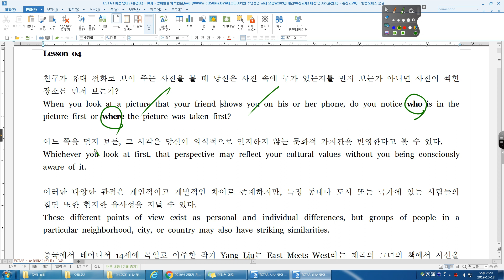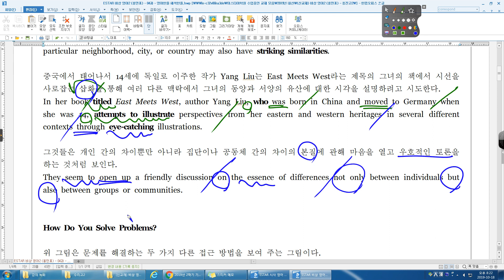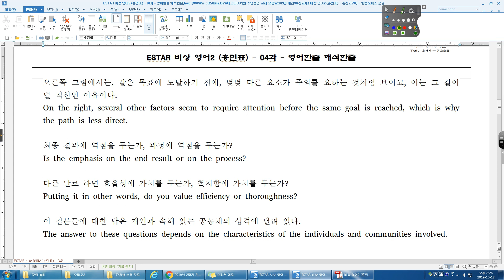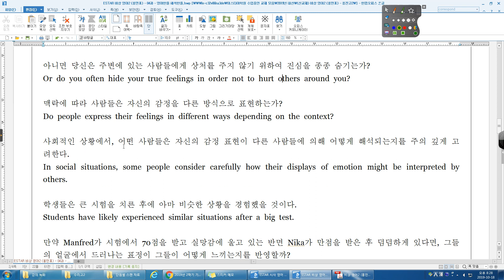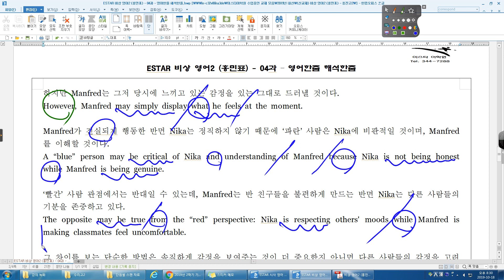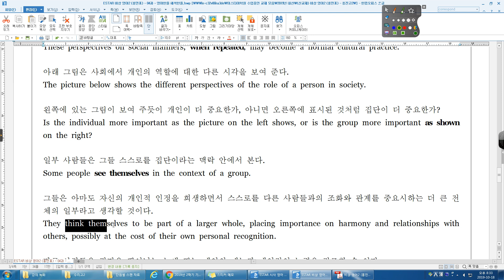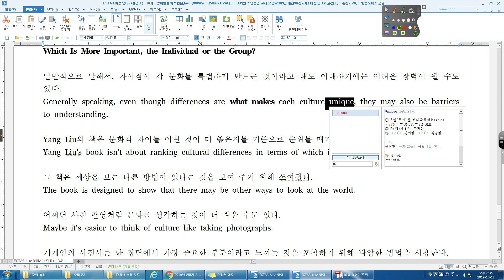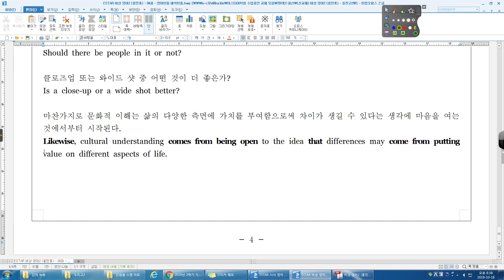비상 영어2 홍 04과 영어한줄 해석한줄 흥진고2